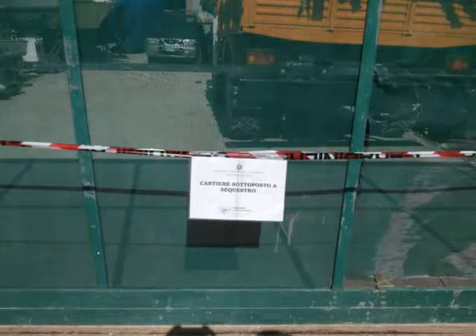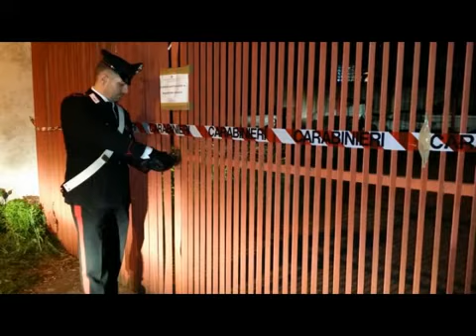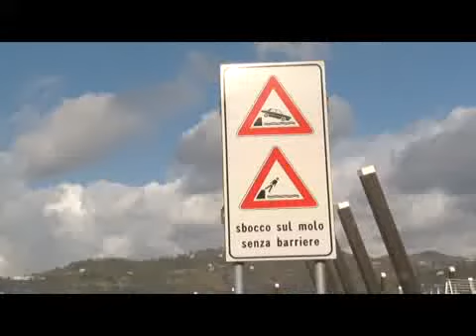Sapri: sequestrati 5 cantieri navali. Denunciate 10 persone